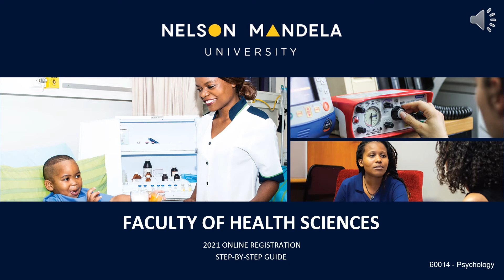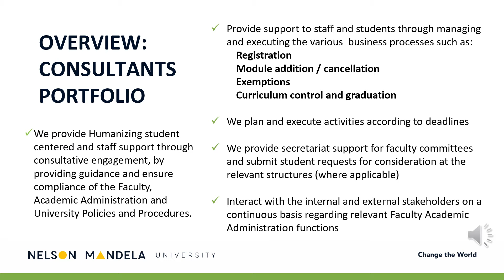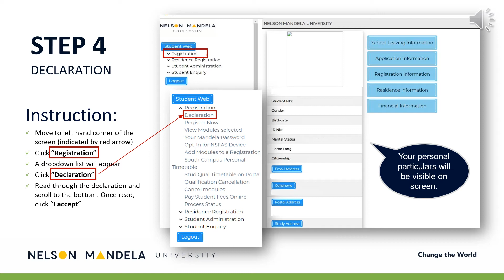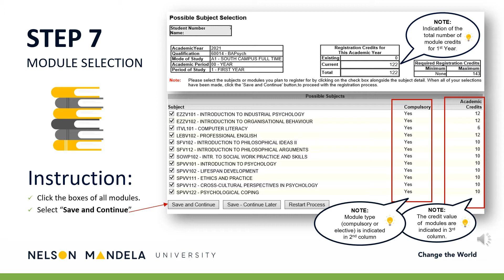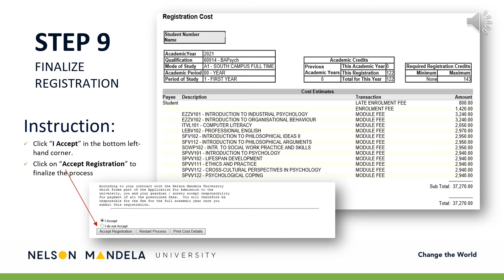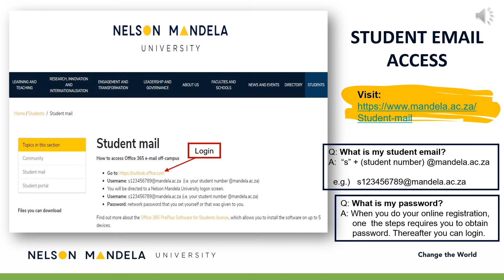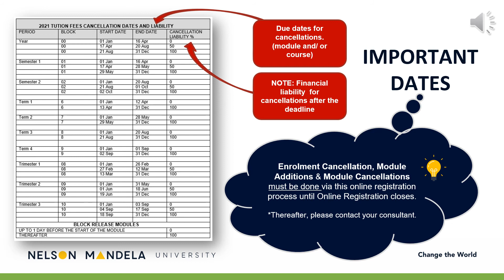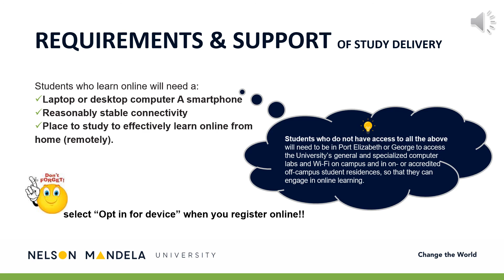HOW TO REGISTER ONLINE: Bachelor of Arts in Psychology [60014], Faculty of Health Sciences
This video will guide you on how to register online for the Bachelor of Arts in Psychology [60014], Faculty of Health Sciences, Nelson Mandela University